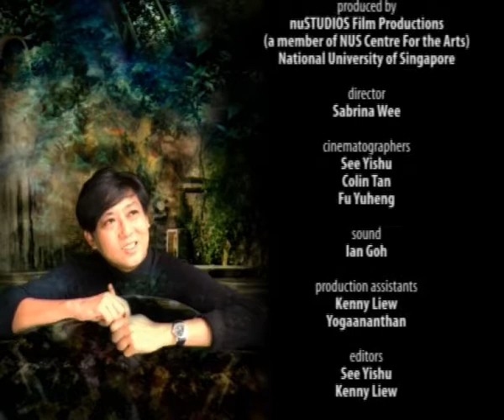An Audience With Dr Seet: Episode 4: Samantha Scott Blackhall & Yak Aik-Wee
Welcome to the weekly show that helps you get an audience for your show. Hosted by theatres most famous academic Dr KK Seet, this is theatre like you've never seen before.

Get the insider scoop on the latest shows, the most up to date goss on your favourite actors in the punchy talkshow that provides all you need to know about what goes on on-stage, and off!

Award winning director Samantha Scott-Blackhall and playwright Yak Aik-Wee talk to KK Seet about how their own lives contribute to the process of staging Streetwalkers, a hard-hitting and heartfelt play about three men of different age groups and social strata. Their separate lives become intertwined through accidental and deliberate encounters in the dark alleys of Chinatowns Ann Siang Hill.